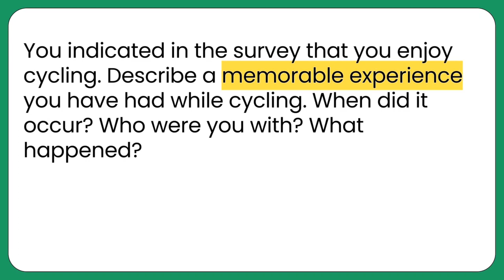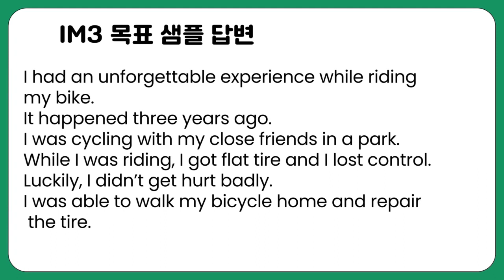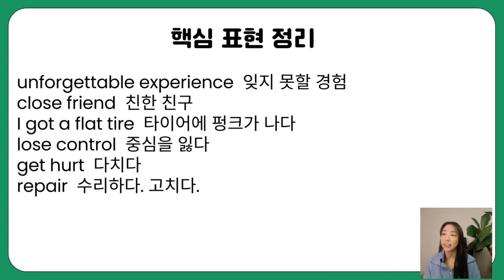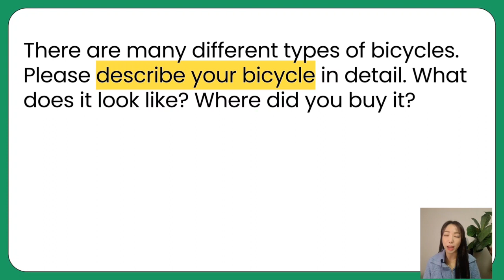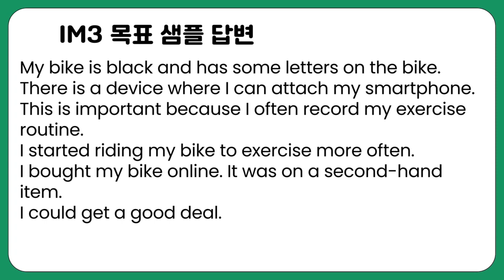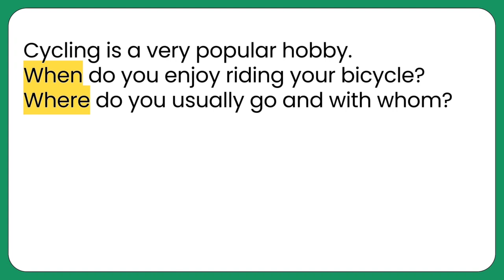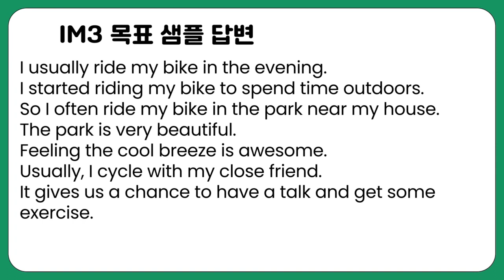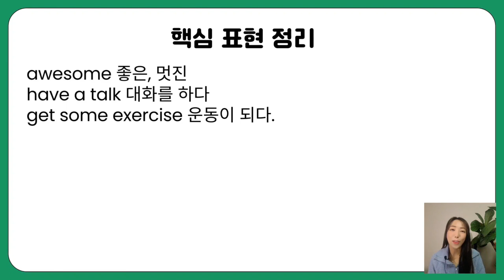오픽 시험 자전거 묘사하라면 이렇게 답하세요.